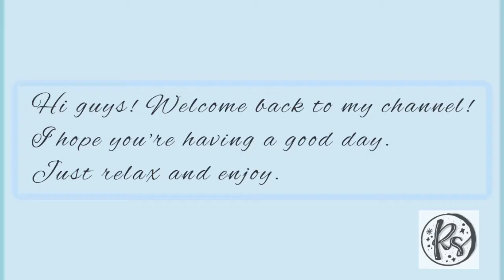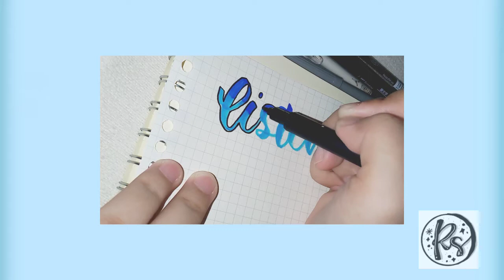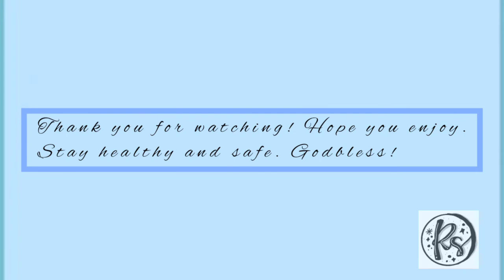Notes time | take down notes with me 📝🖋️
Sorry guys for some errors in my writing, I was actually really sleepy when I did this hehe.